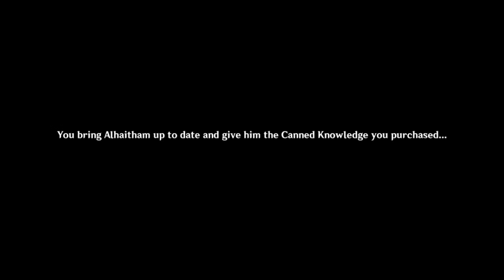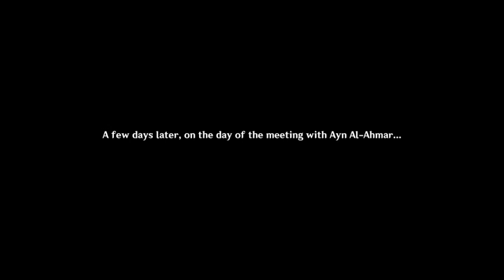Sumeru Archon Quest Act I: Through Mists of Smoke and Forests Dark Part 5 Gameplay - Genshin Impact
What is up everybody it's the Anime Watcher here and for today we are continuing the Sumeru Archon Quest and in this video we are finally free of Act I and will be entering Act II Pretty much soon so stay tuned alright.